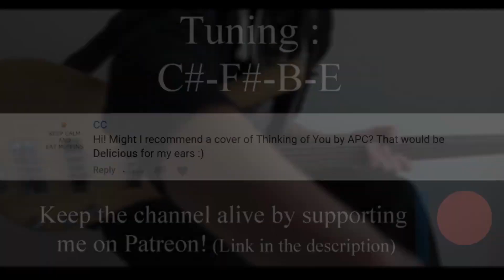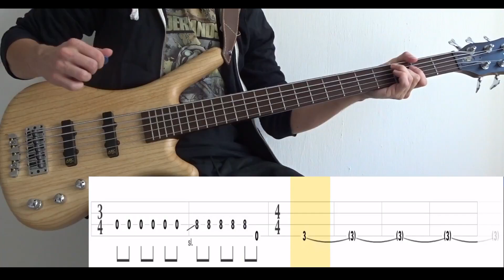Thinking Of You (A Perfect Circle) - (BASS ONLY) Bass Cover (With Tabs)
Tuning : C#-F#-B-E
Artist : A Perfect Circle
Bassist : Billy Howerdel
Album : Mer de Noms (2000)
Song : THINKING OF YOU
Bass : Warwick GPS Corvette 5A Ash